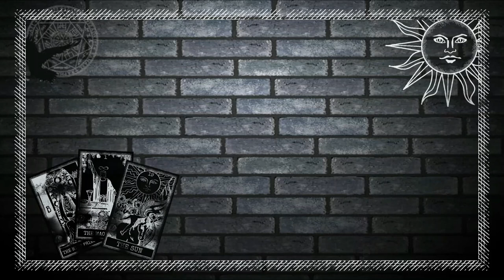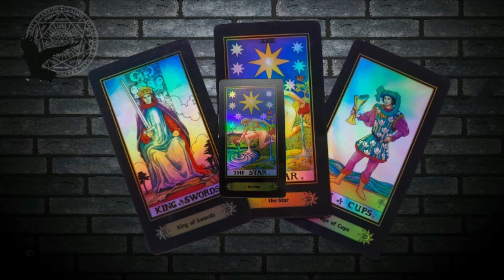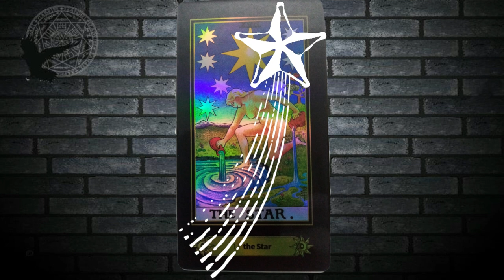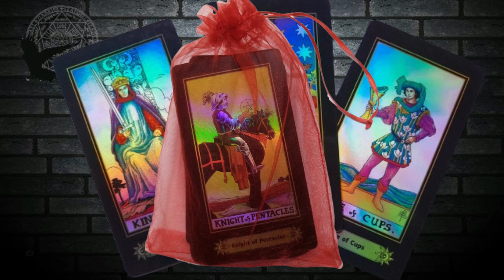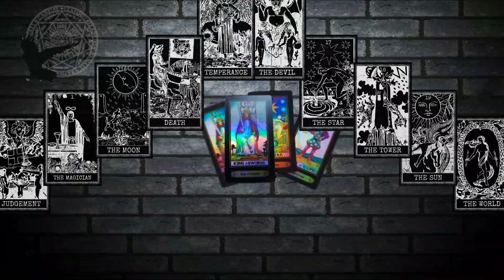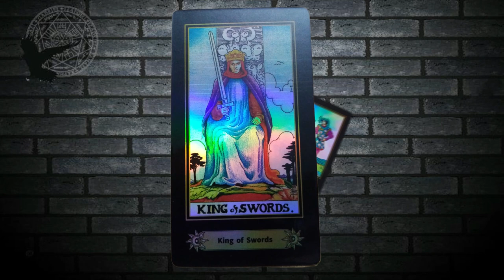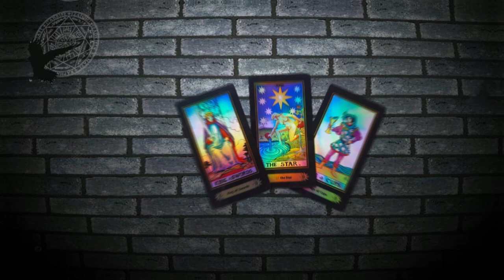A REDOBLE DE TAMBOR